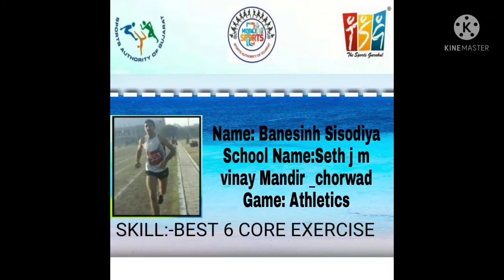Athletics: Training at Home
Skill: Various Core Exercise